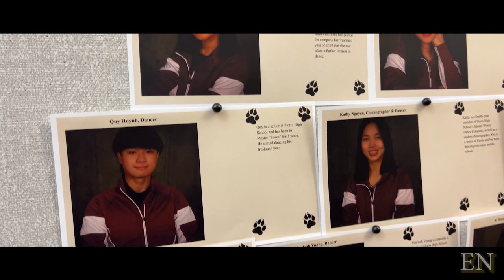Main Stage 2022 - Metamorphosis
Florin High School's Master "Peace" Dance Company presents, Metamorphosis
0:00 Intro
0:43 Jungle
Choreographed by Ms. Kenya Hilliard Riley, in collaboration with dancers.
Music: "Jungle Boogie" by Kool & The Gang, "The Lion Sleeps Tonight" by Trap City
Dancers: Mindy Vang, Malli Yang, Ann Chang, Ai Hoang-Thai, Quy Huynh, Kathy Nguyen, Michelle Vang, Panhia Vang, Mayleah Vuong

2:52 Flaws
Choreographed by Amy Chang
Muisc: "Do it well" by Jennifer Lopez, "Ting Ting Ting" by  Itzy, "This is Hip Hop" by Kid The Wiz, "Machika" by J Balvin
Dancers: Amy Chang, Cindy Liang, Heather Heavenly Lee

7:16 Adagio
Choreographed by Kathy Nguyen
Music: "Woman" by Doja Cat, "I Didn’t Change My Number" by Billie Eilish, "Call My Name" by Woogie
Dancers: Hannah Isabella, Kathy Nguyen, Adena Vang, Chelsea Vang, Michelle Vang, Mindy Vang, Mayleah Vuong, Malli Yang

11:18 Forward
Choreographed by Ms. Kenya Hilliard Riley
Music: "L'assassinat de carala" by Miles Davis, "JUST IN: Tenderlonious" by Uncle Larry, "Bailar" by Deorro
Dancers: Amy Chang, Angelica Lyon, Adena Vang, Annabelle Vang, Dakota Vang, Malli Yang, Mayleah Vuong, Panhia Vang

17:28 Luxury
Choreographed by Mindy Vang, Kathy Nguyen, Quy Huynh
Dancers:  Mindy Vang, Kathy Nguyen, Quy Huynh

~~ INTERMISSION~~

19:56 You Go Girl!
Choreographed by Malli Yang
Music: "Run the World" by Beyonce, "Money" by Lisa, "Pretty Savage" by BLACKPINK, "Sweet Melody" by Little Mix
Dancers: Amy Chang, Ann Chang, Ai Hoang-Thai, Heather Heavenly Lee, Cindy Liang, Angelica Lyon, Tracy Nguyen, Jennifer Sam, Cathy Troung, Chelsea Vang, Dakota Vang, Michelle Vang, Malli Yang

25:16 Reflection
Choreographed by Kathy Nguyen & Mindy Vang
Music: "Play With Fire" by Sam Tinnesz, "Formula" by Labrinth
Dancers: Kathy Nguyen, Mindy Vang

28:55 Numinous
Choreographed by Mindy Vang
Music: "Industry Baby" by Lil Nas, "Tell Em" by Cochise, "Woodlawn" by Amine, "Clap" by Don Toliver
Dancers: Adena Vang, Ann Chang, Hannah Isabella, Kathy Nguyen, Mayleah Vuong, Michelle Vang, Mindy Vang

33:30 인연
Choreographed by: Brenda Lo, Artistic Director of Footworks Dance Company
Dancers: Performers: Angee Fang, Tria Her, Kadallin Kindavong, William Namvong, Jamie Navarro, Althea Ramagoza, Jodilyn Suico, Desiree Thao, Shey Urena, Saydees Vang, Kaydence Xiong, Ryan Xiong, and Ethan Yang

37:31 Homecoming
Choreographed by Kenya Hilliard in collaboration with dancers
Music: "Hyphy" by Federation, "Ball If I Want To" by DaBaby, "Dumebi (Major Lazer Remix)" by Rema & Major Lazer
Dancers: Master "Peace" Dance Company